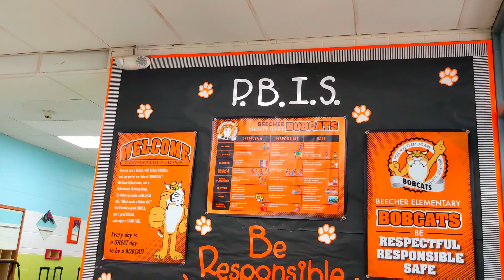READY NA ANG SCHOOL SUPPLIES NI CLINT walking school #2023